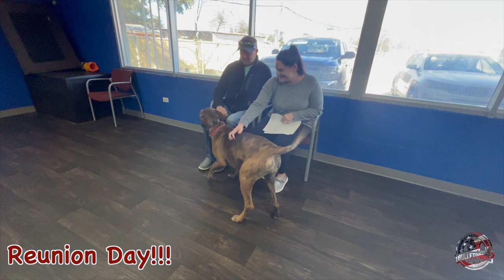Stella's Amazing Transformation | 15 Day Board & Train | Great Dane x Boxer